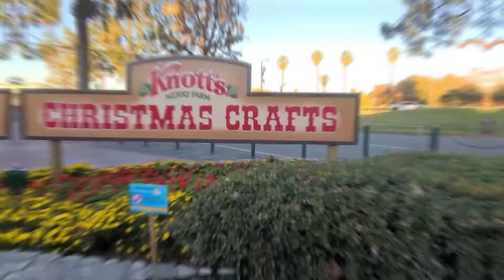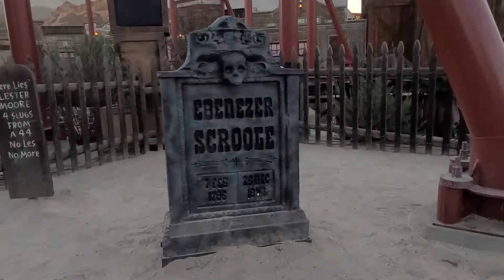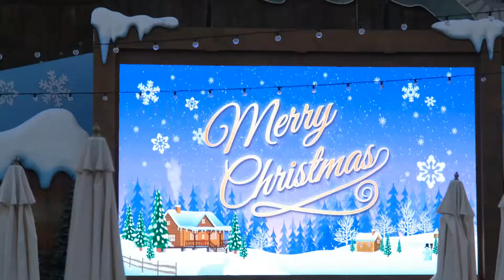Xmas @ Knotts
Good times last night. Free parking, free entry & free pix with Santa? Well, the price is right...